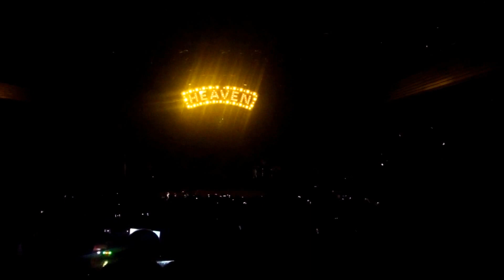Mika Marseille le Silo (Intro+No place in heaven+Big girl).